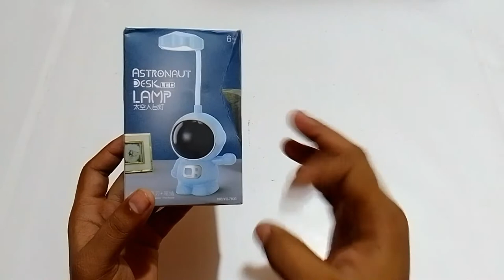Astronaut desk LED lamp with pencil sharpener machine and USB cable ₹-350/- unboxing a review by KTS